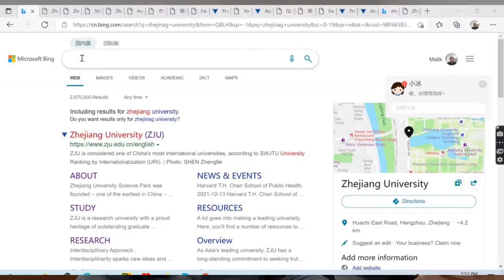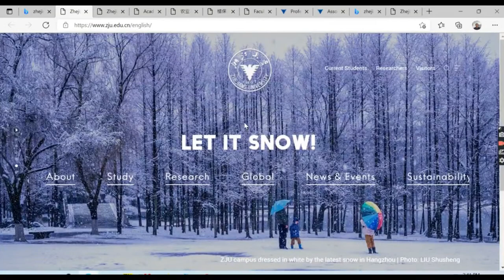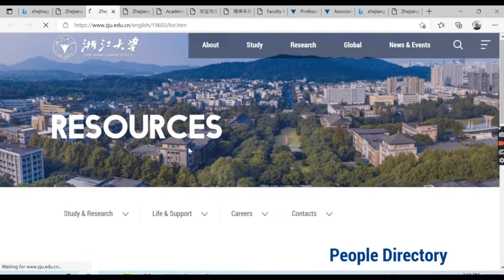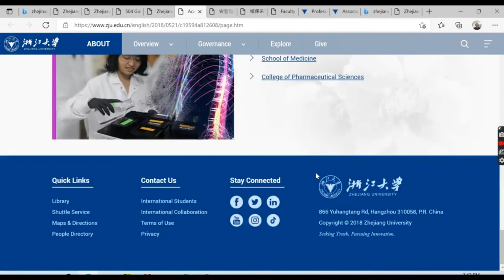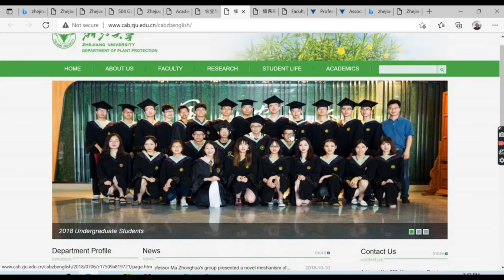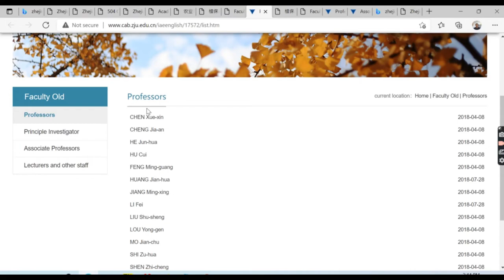How to search out # relevant Professors # Urdu # Hindi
How to search out # relevant Professors